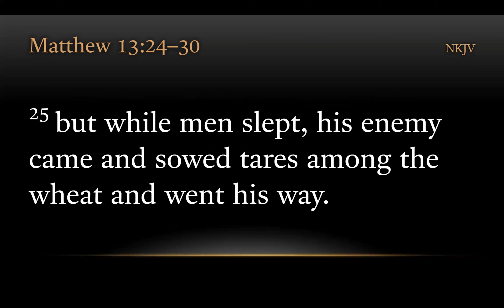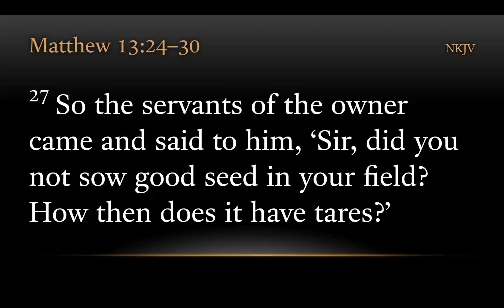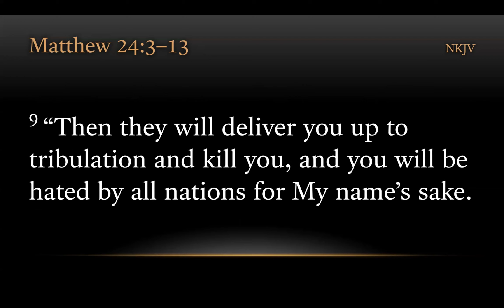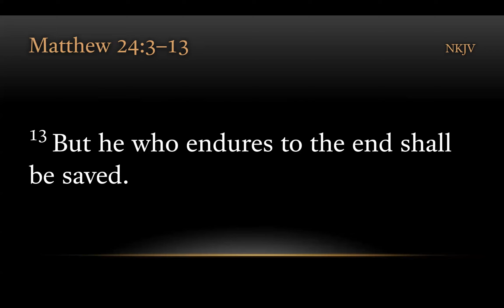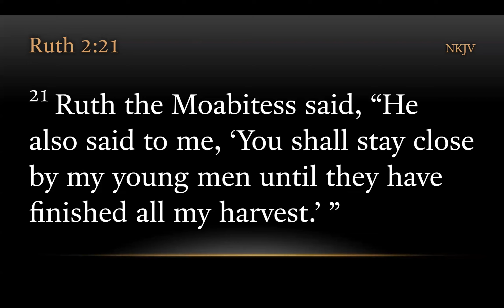TURFJC Word of the Day for October 20th, 2022: Ruth 2:21